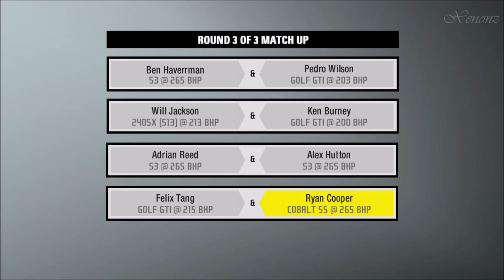Need for Speed: ProStreet (PC) | Walkthrough Part #5 - Portland I.R. [HD 60FPS]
Hello bros! Continuing the game with the fifth Race Day challenge in Battle Machine competition, Portland International Raceway. Enjoy this walkthrough on 1080p 60FPS experience playing on KING difficulty assists and no speed lines ^^

Developer: EA Black Box Studios

●My PC (Laptop):
-Model: TOSHIBA P50-C-17M
-CPU: Intel® Core™ i7-6500U @ 2.5GHz, Turbo Boost to 3.1GHz
-GPU 1: Intel® HD Graphics 520
-GPU 2: NVIDIA GeForce GTX950M 4GB DDR3
-RAM: 8GB DDR3L 1600MHz
-SSHD: 1TB SATA III
-Audio: Stereo Harman Kardon® DTS® Sound™
-OS: Windows 10 Home 64-bit (Anniversary Edition)

You read the entire description?! Congratiulations you've earned a cookie!